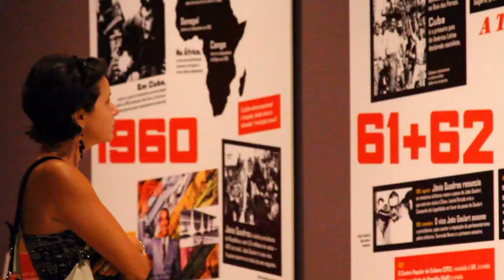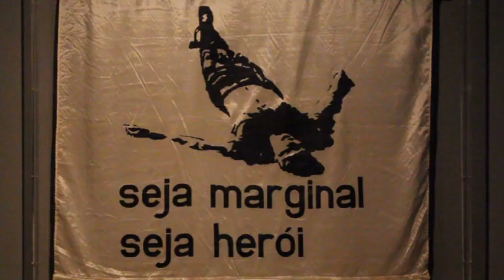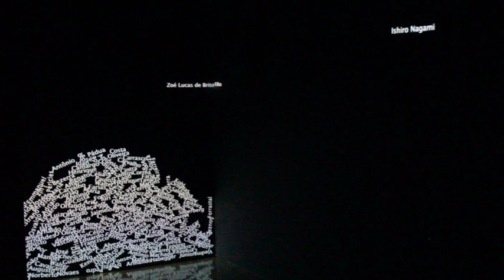Exposição "Resistir é Preciso..." CCBB-RJ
A exposição "Resistir é Preciso..." é uma idealização do Instituto Vladimir Herzog e tem como objetivo contar a história da resistência à ditadura militar que se implantou no Brasil em 1964 e que permaneceu no poder até a eleição indireta de Tancredo Neves, em 1985.

Para saber mais sobre a exposição "Resistir é Preciso..." acesse o